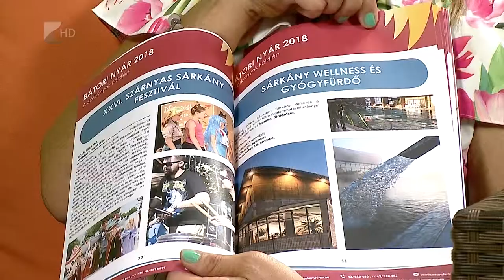Víg-Kend 2018.06.15. - Máté Antal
Gazdag kultúrális és szórakoztató programokkal vár mindenkit 2018-ban is a Bátori Nyár.